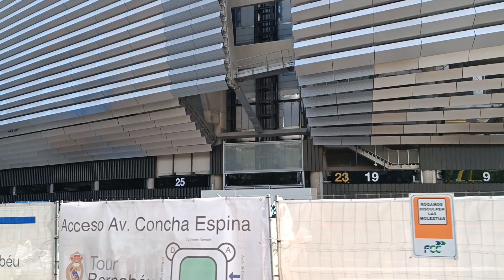NUEVO BERNABÉU 💥🏗️ Obras Santiago Bernabéu 🔥 Real Madrid 🏐 España 🇪🇸